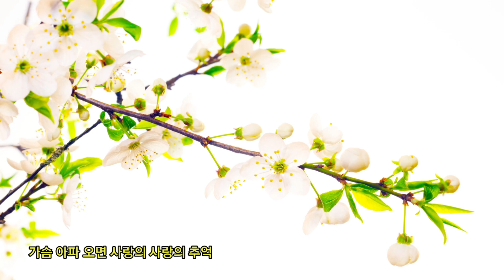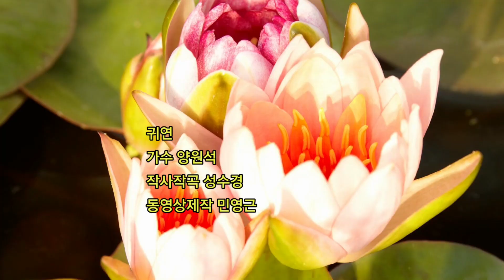귀연 양원석 가사 작사작곡 성수경 동영상제작 민영근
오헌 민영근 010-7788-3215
카톡 아이디 min540809

문화원장민영근 인장박물관민영근 오헌민영근 민영근 민영근시동영상
YoungTV민영근  민영근음악동영상

ㅡㅡㅡㅡㅡㅡ